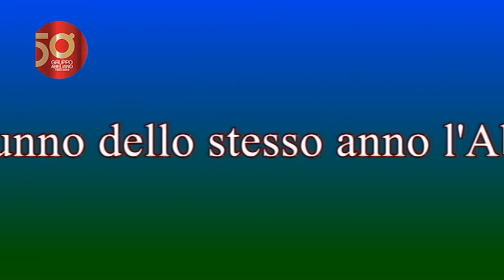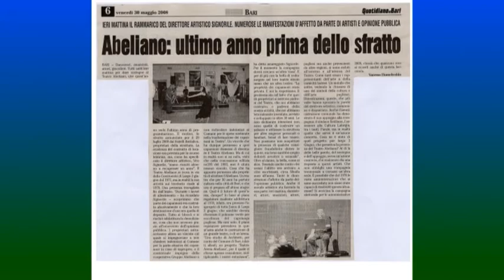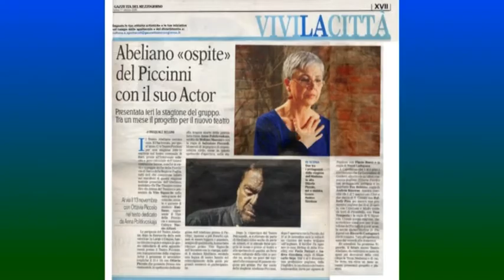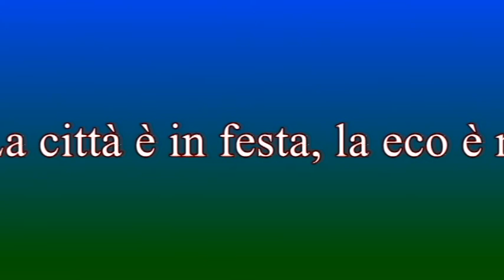Cronistoria di un Teatro in 2 canzoni e poche parole - Prima parte